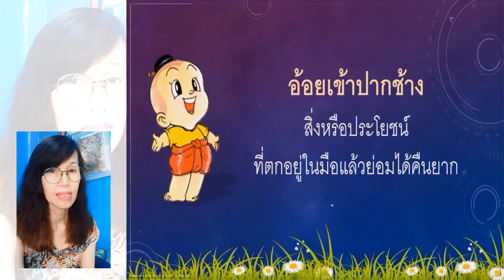สุภาษิต สำนวนไทย หมวดเกี่ยวกับปาก